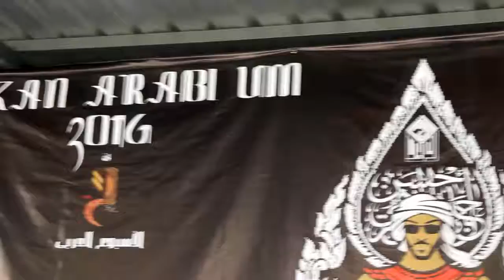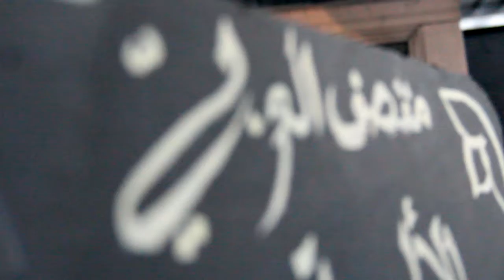Pekan Arabi 2016 THE MOVIE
Diselenggarakan oleh HMJ Sastra Arab, Fakultas Sastra, Universitas Negeri Malang